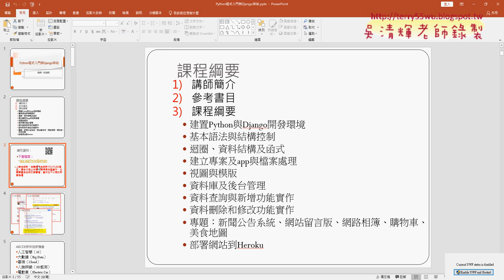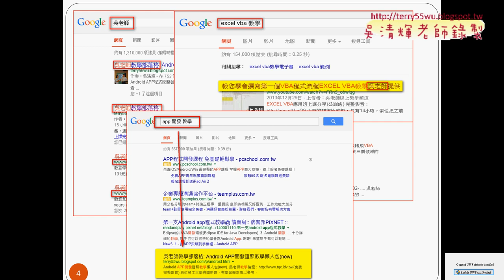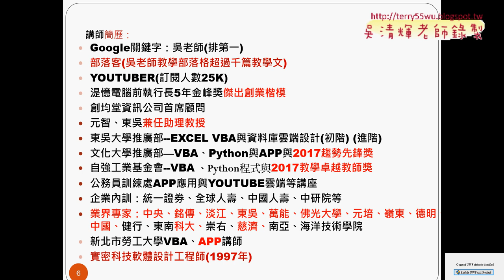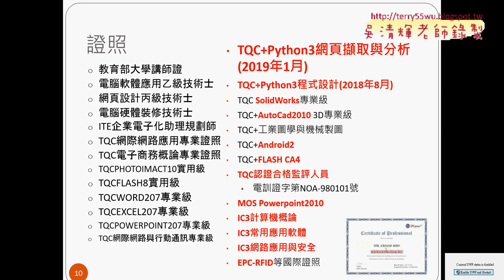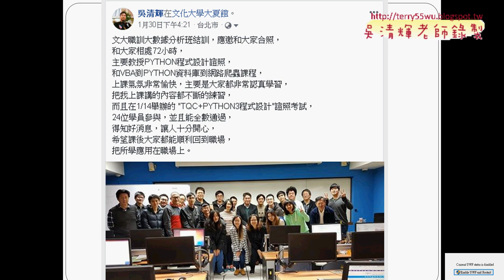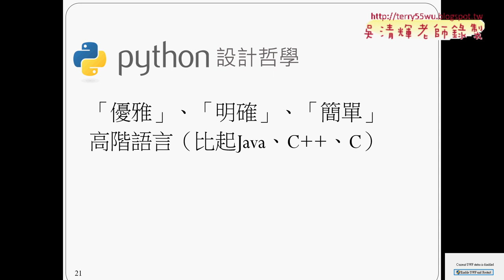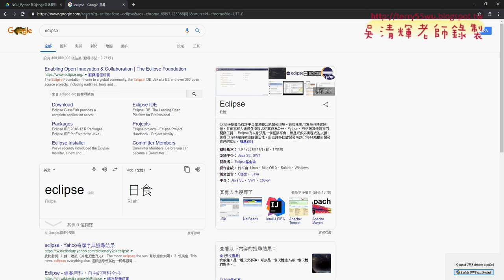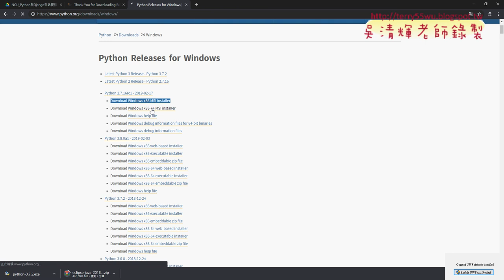01 課程說明與講師簡介與參考用書